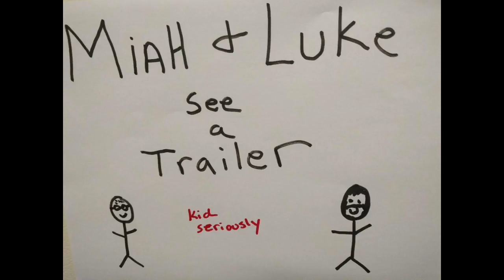Miah and Luke see a Trailer Stranger Things Season 3 Production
Stranger Things released a video because production on season 3 is about to start. Luke has contemplates the world while Miah tries to be happy.